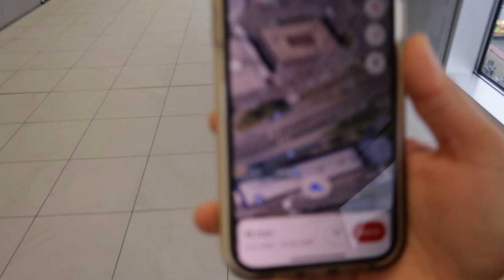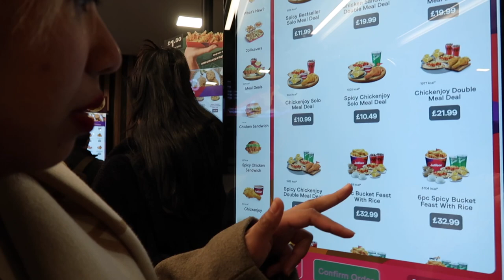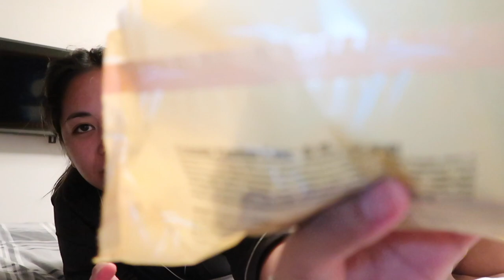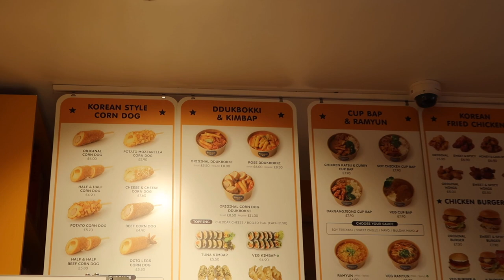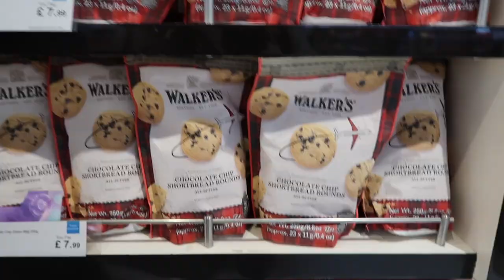LONDON weekend w/ Rheem : How good is their taiyaki?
We have been planing this trip for so long and we finally made it. We book our flight just to have a food trip in London.

Find us on:
 / kharlish
 / 614nc4